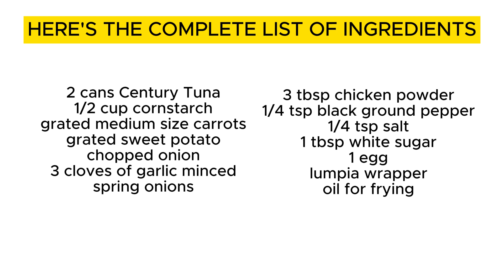ANG SARAP NITO!!! VEGETABLE TUNA LUMPIA!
VEGETABLE TUNA LUMPIA

INGREDIENTS:
2 cans Century Tuna
1/2 cup cornstarch
grated medium size carrots
grated sweet potato
chopped onion
3 cloves of garlic minced
spring onions
3 tbsp chicken powder
1/4 tsp black ground pepper
1/4 tsp salt
1 tbsp white sugar
1 egg
lumpia wrapper

1. Drain oil

2. In a bowl, combine tuna flakes, carrots, sweet potato, onion, garlic, spring onions, chicken powder, black ground pepper, salt, white sugar and egg. Mix until well combined.

3. Fold the wrapper into triangle shape and add the vegetable tuna filling. Brush the end of wrapper with flour and water mixture to seal it.

4. Heat oil in a cooking pot. Fry lumpia until it is cooked or browned. Serve warm and enjoy!